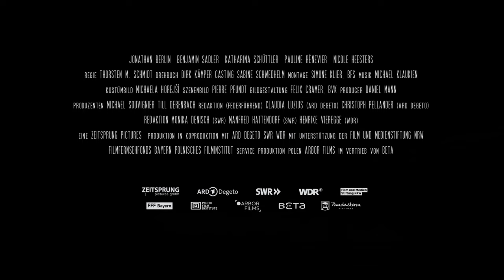DAS WEIßE HAUS AM RHEIN Trailer German Deutsch 2022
Das weiße Haus am Rhein - DVD
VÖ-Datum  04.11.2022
Laufzeit (Min.)  2 Filme à 90 Min.
180 Gesamt
FSK  Ab 12 Jahren beantragt

Originaltitel  Das weiße Haus am Rhein
Genre  Historiendrama
Regie  Thorsten Schmidt
Drehbuch  Dirk Kämper
Produktion  Till Derenbach, Daniel Mann, Michael Souvignier
Schauspieler  Benjamin Sadler, Nicole Heesters, Pauline Rénevier, Katharina Schüttler, Jonathan Berlin
Land  Deutschland
Jahr  2021

Inhalt
1918. Der junge Emil Dreesen (Jonathan Berlin) kehrt als Deserteur aus dem Ersten Weltkrieg an das heimische Rheinufer zurück, um das Hotel seiner jüdischen Familie in eine blühende Zukunft zu führen. Trotz der brisanten politischen Situation in Deutschland und den anhaltenden Konflikten mit seinem Vater über die Neuausrichtung, haucht er dem Hotel neues Leben ein. Gäste wie Marlene Dietrich, Charlie Chaplin und Gustav Streesemann steigen hier ab, aber auch ein als „staatenloser Schriftsteller“ angemeldeter Mann namens Adolf Hitler…

„Das Weiße Haus am Rhein“ ist von wahren Begebenheiten inspiriert und erzählt eine bewegende Familiensaga vor dem Hintergrund politischer und gesellschaftlicher Irrungen und Wirrungen zwischen den beiden Weltkriegen.